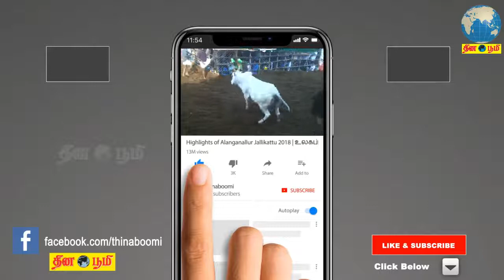மு. க. ஸ்டாலின் செய்தியாளர் சந்திப்பு | TN Assembly Election 2021 | TNElection | Vote